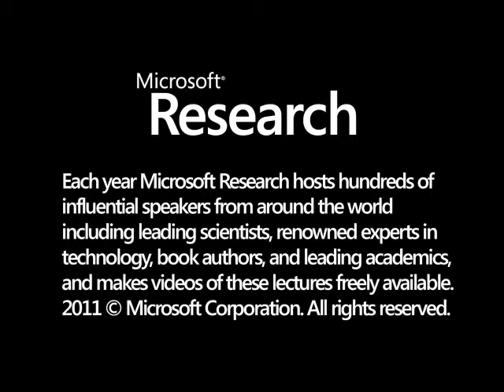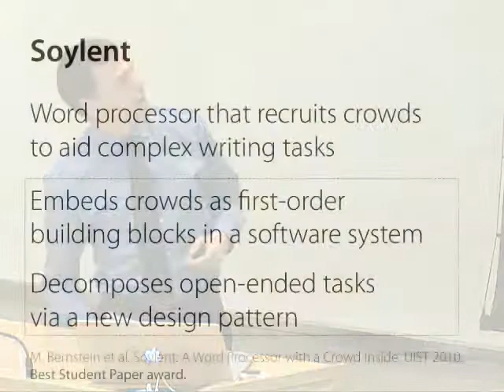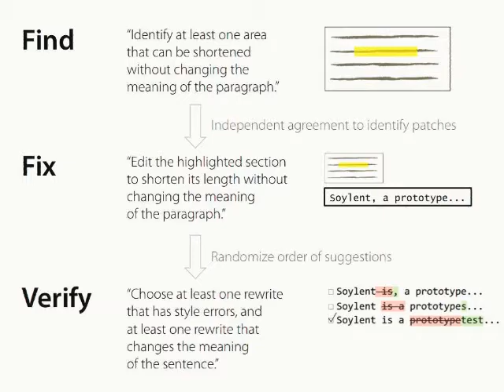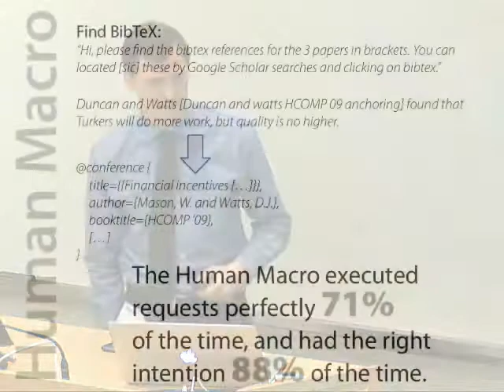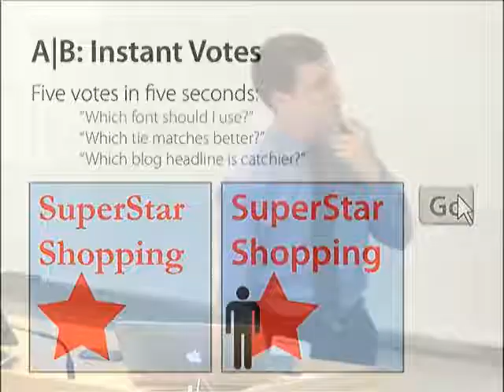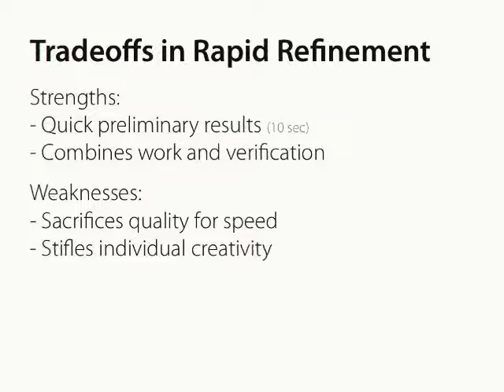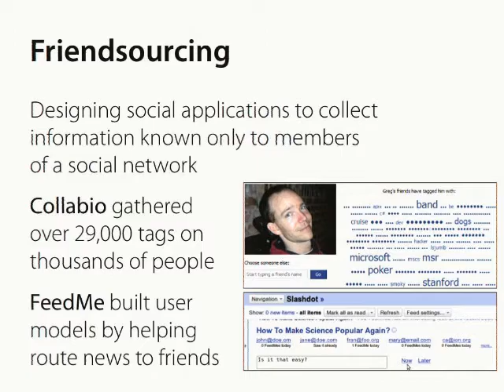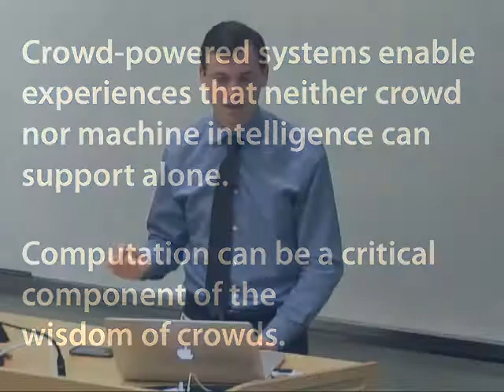Crowd-Powered Systems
By combining machine and crowd intelligence, we can open up a broad new class of software systems that solve problems neither approach could solve alone. However, while crowds are increasingly adept at straightforward parallel tasks, they struggle with complex work because participants vary in quality, well-intentioned contributions can introduce errors, and future participants amplify and propagate those errors. I introduce techniques that decompose complex tasks into simpler, verifiable steps, and return crowd results in realtime. I use these techniques to create crowd-powered systems: interactive applications that react with a combination of human and algorithmic intelligence. These systems support goals like rewriting and shortening text, polling opinions within seconds, and taking better photographs.